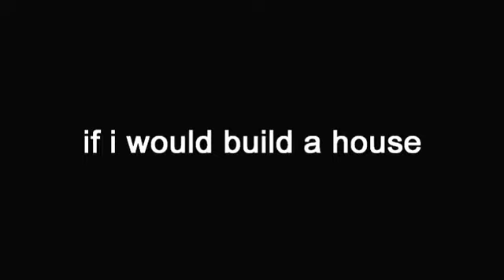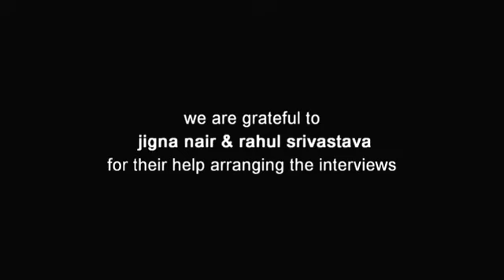If I would build a house...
originated in the project
2050 - CULTURES OF LIVING
by Nariman Mansouri   | AUT 2010 | 14:26min | 16:9